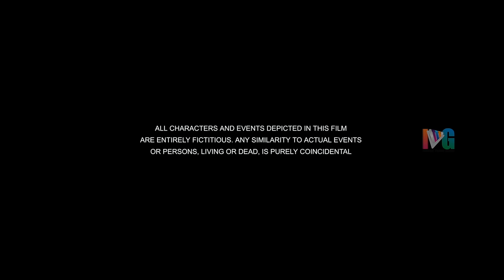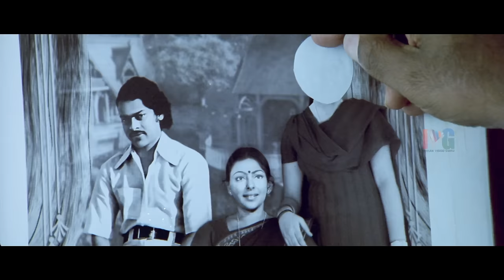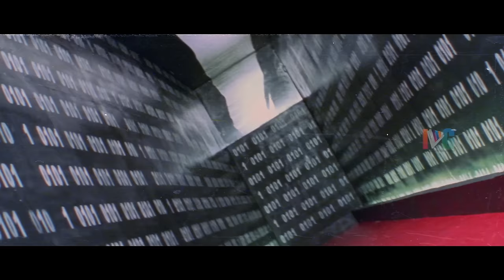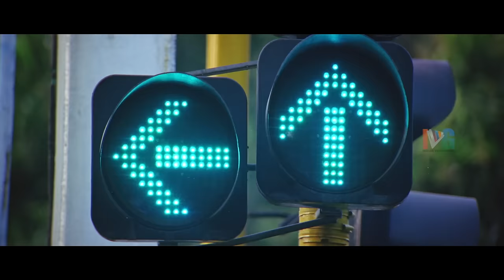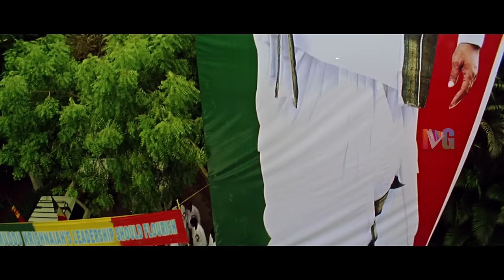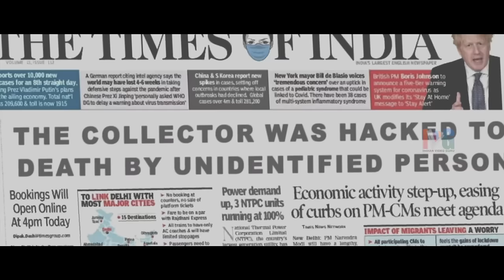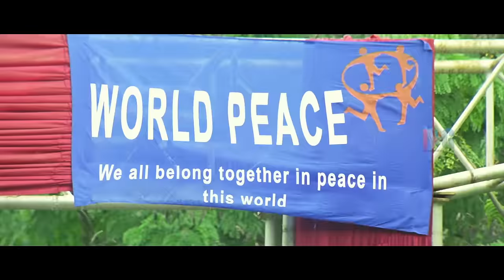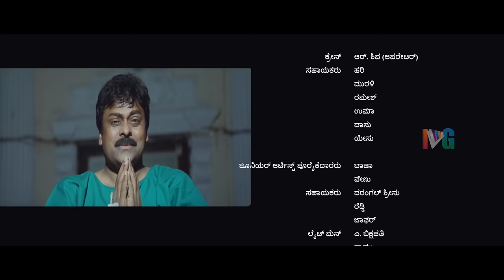Stalin Latest Full Movie 4K | Megastar Chiranjeevi | Trisha | Anushka | Kannada | Indian Video Guru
Stalin Latest Full Movie 4K on Indian Video Guru. Stalin Movie ft. Chiranjeevi, Trisha, Anushka, Kushboo, Prakash Raj, Sarada, Sunil & Others. Directed by A.R. Murugadoss. Music by Mani Sharma. Produced by Nagendra Babu.

Synopsis:

Stalin is deeply moved by the finish of a girl with physical disabilities. As a result, he devises a formula of extending unconditional help to those who need it to establish peace.